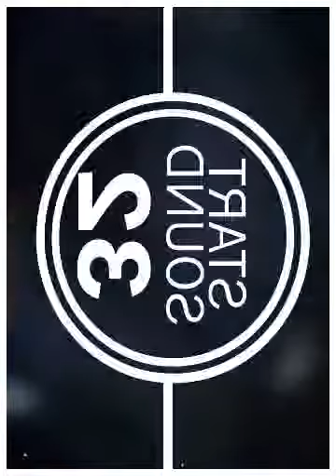Muideen Akanji - Turn Up